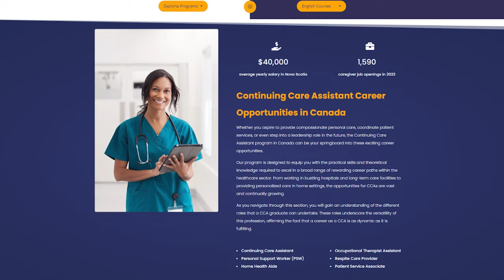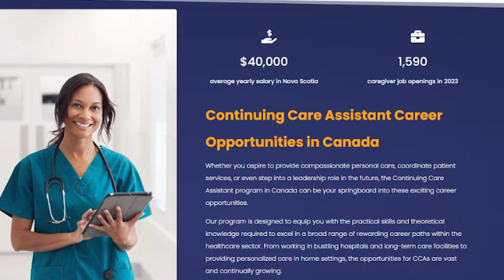Canada Work Permit 2024 | Short Course Leading to PR in Canada | Continuing Care Assistant (CCA)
🍁 Are you ready to embark on a journey to Canada and build a rewarding career? Look no further! Edify Group presents an exclusive opportunity for you to secure a Canada Work Permit in 2024 through our specialized Short Course leading to Permanent Residency (PR).

🌐 Edify Group is your trusted partner in education and immigration, offering a comprehensive program focused on the Continuing Care Assistant (CCA) profession. This program not only equips you with the essential skills needed for the healthcare sector but also opens doors to a Canada Caregiver Work Visa.

🏥 Program Highlights:

✔️ Specialized Continuing Care Assistant (CCA) training
✔️ Work Permit eligibility in 2024
✔️ Pathway to Permanent Residency (PR) in Canada
✔️ In-demand skills for the healthcare industry
✔️ Canada Caregiver Work Visa opportunity
Nova Scotia:
Oxford International Career College Canada
For more Information Regarding Study Abroad, Immigration & Career Counselling Please Contact Edify Group of Companies

 🕙 𝗢𝗳𝗳𝗶𝗰𝗲 𝗛𝗼𝘂𝗿𝘀
Monday to Friday
10:30 AM to 6:30 PM

📌 𝗙𝗮𝗶𝘀𝗮𝗹𝗮𝗯𝗮𝗱 𝗢𝗳𝗳𝗶𝗰𝗲 (𝗛𝗲𝗮𝗱 𝗢𝗳𝗳𝗶𝗰𝗲)
Edify Building, 3rd Floor, S1/S2 Susan Road, Madina Town Faisalabad. (Head Office)

📌 𝗟𝗮𝗵𝗼𝗿𝗲 𝗗𝗛𝗔 𝗢𝗳𝗳𝗶𝗰𝗲
1st Floor Plaza No. Y-213, DHA Phase 3, Near ChenOne, Lahore.
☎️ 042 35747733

📌 𝗠𝘂𝗹𝘁𝗮𝗻 𝗢𝗳𝗳𝗶𝗰𝗲
Twin Tower 10-A, Tehsil Chowk near Masoom's Cafe Gulgasht, Bosan Road, Multan.

📌 𝗜𝘀𝗹𝗮𝗺𝗮𝗯𝗮𝗱 / 𝗥𝗮𝘄𝗮𝗹𝗽𝗶𝗻𝗱𝗶 𝗢𝗳𝗳𝗶𝗰𝗲
 Office No F1, 1st Floor, Interlace Plaza, Markaz, I-8, Islamabad.

📌𝗣𝗲𝘀𝗵𝗮𝘄𝗮𝗿 𝗢𝗳𝗳𝗶𝗰𝗲
Office Number 6, 2nd Floor Al - Haj Tower University Road Jahangir Abad Peshawar